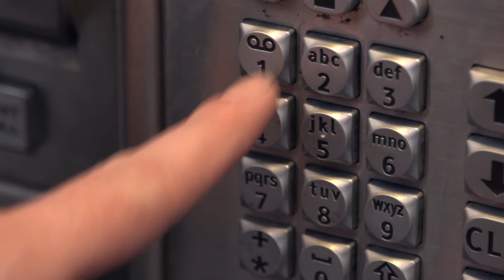【楼梯悬案】离奇死亡之你了解你的枕边人吗？（上）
👣惊悚悬疑案件1️⃣楼梯悬案
如果又想让我们讲解的案件，请一定在留言区告诉我们。

时间进度条：
00:32 主要人物登场
03:25 人物关系图
05:01 案件的发生
07:47 尸检结果
09:14 凶器的猜测
10:18 凶杀动机